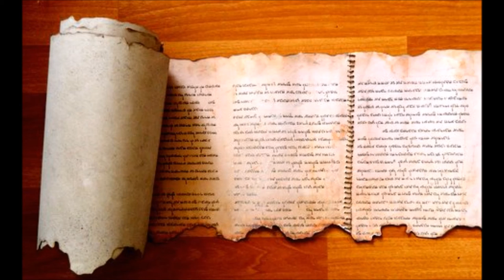Dead Sea Scrolls Bible Study #12: Overview of the History of the Essene Religion p3 & Q&A